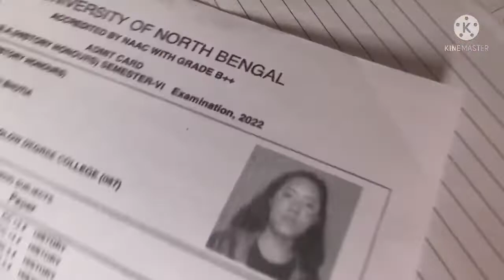Last day of college gone emotional Last exam end of journey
Gonna miss you all 🥲✨🌺💗

Here is another vlog video
Watch it guys